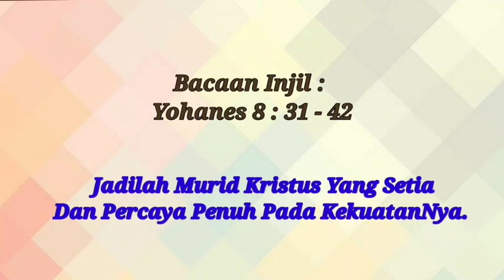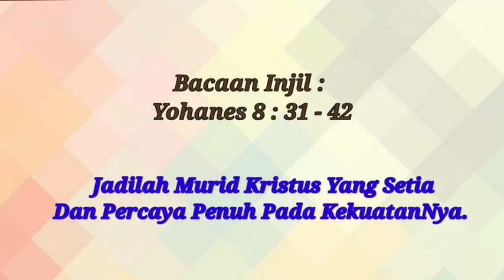SIRAMAN ROHANI: Rabu, 06 April 2022